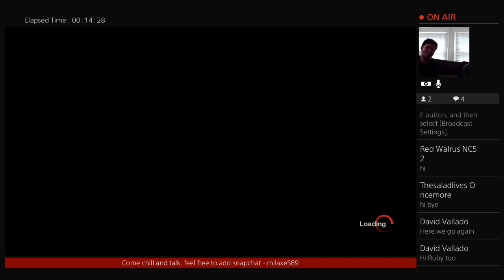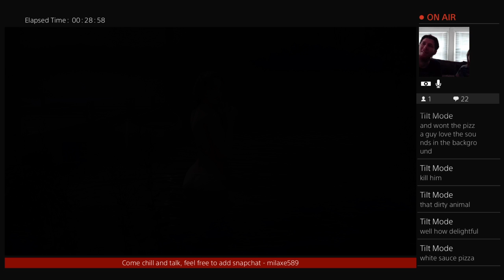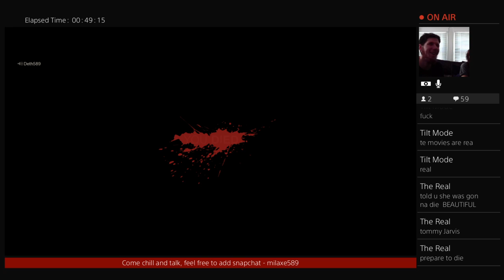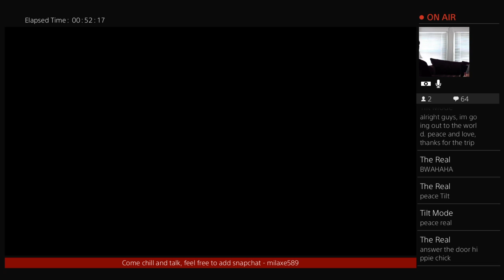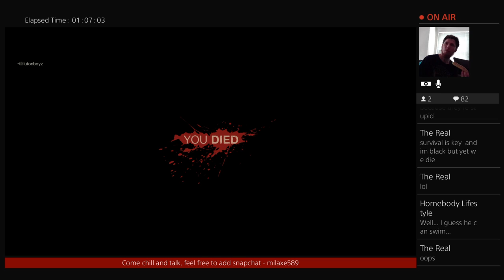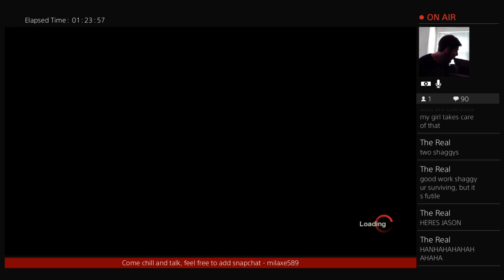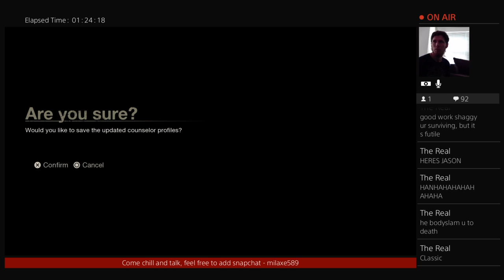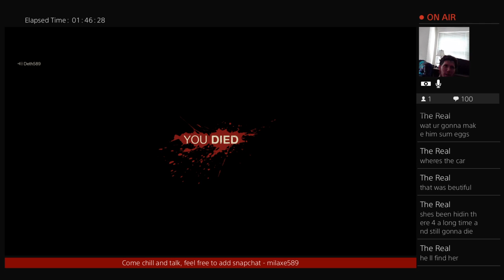Hippie Chick N Shaggy meet Jason